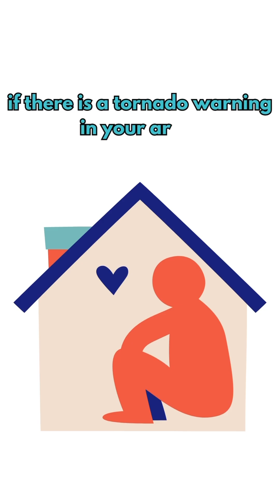How to Prepare for Tornadoes! (For Kids)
Do you know how to prepare for tornadoes? 🌪️

Learning more about where and when tornadoes are likely to happen is a good place to start! Find out when tornadoes are more likely to happen in your area.

It’s also important to know the signs of a tornado forming.

Sign up for government alerts for tornadoes in your area. A “tornado watch” means be prepared whereas a “tornado warning” means take action!

Figure out where a “safe room” that you can go to is, somewhere low to the ground or underground with little to no windows. Practice “tornado drills”! With your family, practice going to the safe room and staying low to the ground and away from windows if there are any.

Gather emergency supplies like extra water, food, and medicine.

Pack a go-bag with supplies for a few days in the case that you would need to leave.

Learning is fun AND keeps us safe! 🧠